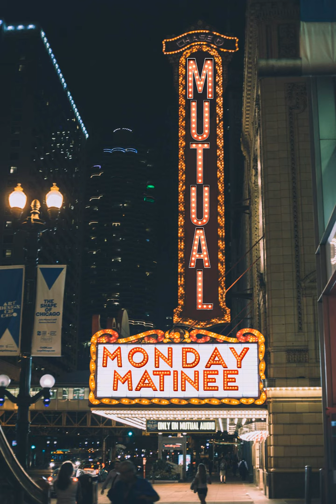Monday Matinee for June 28th, 2021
Welcome to Monday Matinee! Your host Federal Stonecipher starts your Mutual week with Sonic Society #513, The Gray Area #10.4 and Redhawk Radio's The Search for Avery Jane: Part 1! Hooray for the Matinee!